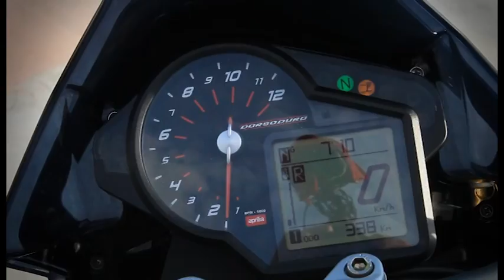ShowMax Piston Aprilia Dorsoduro 1200 2011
Aprilia Dorsoduro 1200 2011, Showmax kanalında 2011'de yayınlanan Piston için çekilmişti. Hazırlayan-Sunan Barkın Bayoğlu, Gör. Yön: İbrahim Yüncüler.